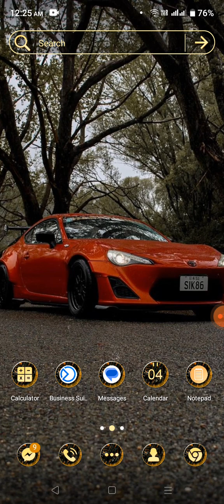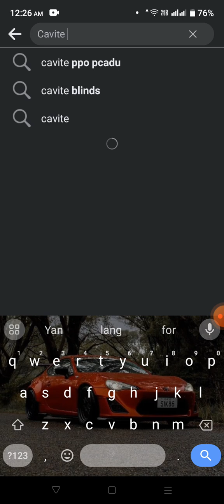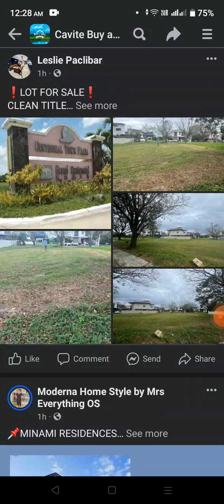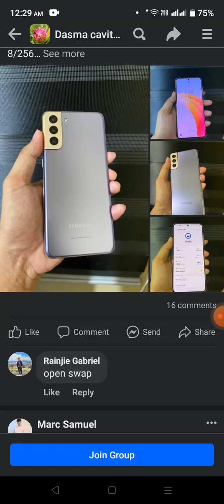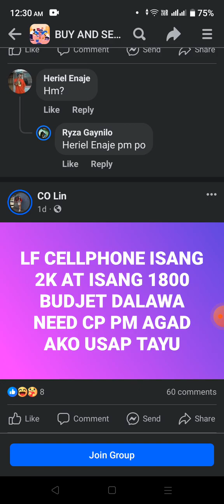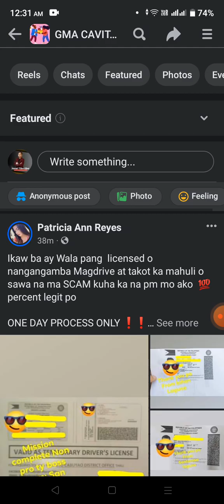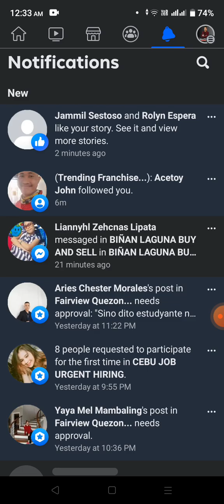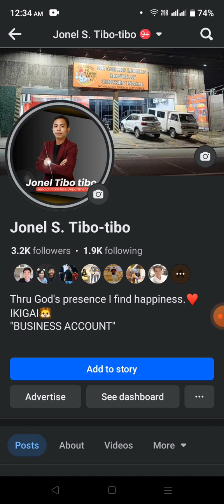How to join public groups (Hi Chicks Lechon Manok at Chicken Inasal Franchise)